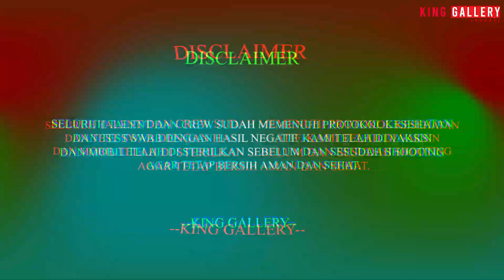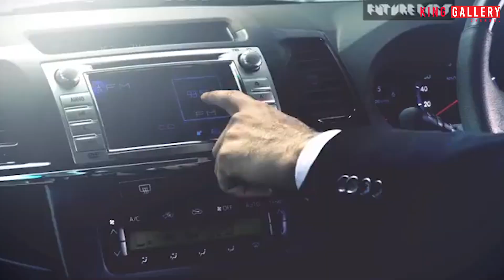3 SUV TERLARIS ! FORTUNER VRZ TRD, FORTUNER GR, NEW PAJERO SPORT DAKAR !!! GAK DP PASTI NYESEL !!!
CONTACT PERSON
TJONG HENDRA : 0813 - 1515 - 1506
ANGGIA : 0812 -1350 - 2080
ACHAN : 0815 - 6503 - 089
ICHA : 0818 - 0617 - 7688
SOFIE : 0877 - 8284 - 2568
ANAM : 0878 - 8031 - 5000